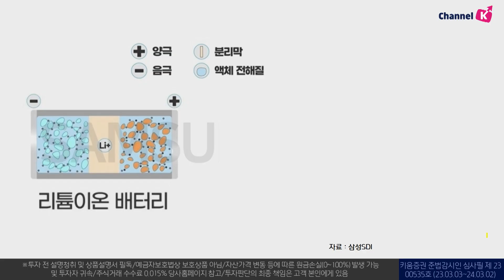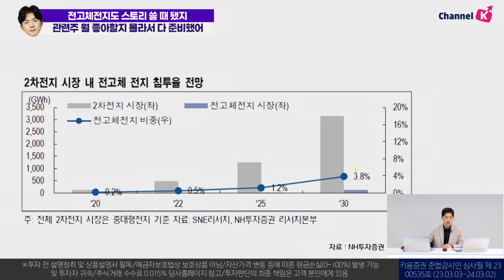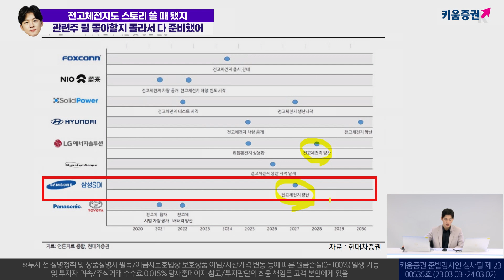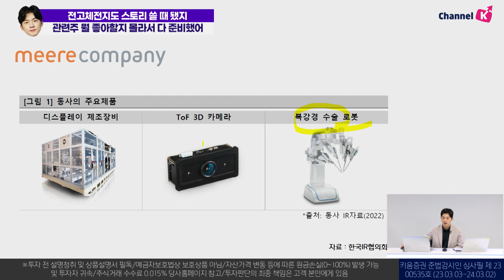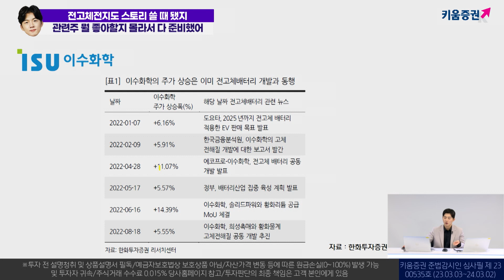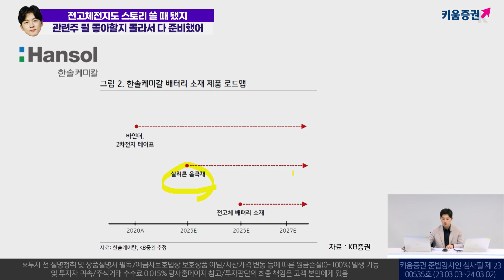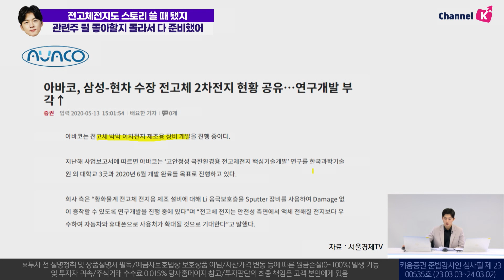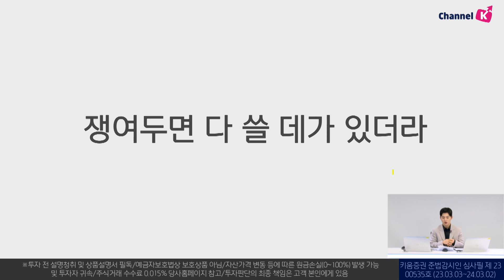전고체전지 도 스토리 쓸 때 됐지, 관련주 뭘 좋아할지 몰라서 다 준비했어[박명석의 런치콜]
★소통맨 '박명석의 런치콜'은 키움증권 채널K에서
    매주 목요일 11시에 라이브로 진행됩니다★